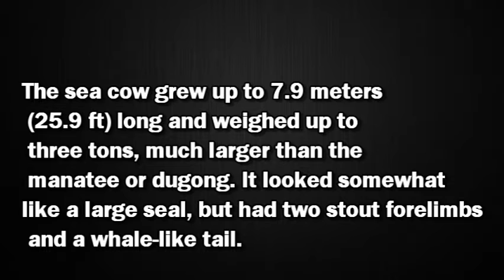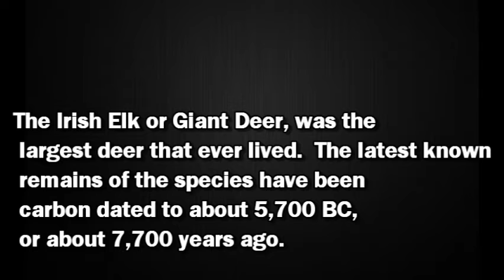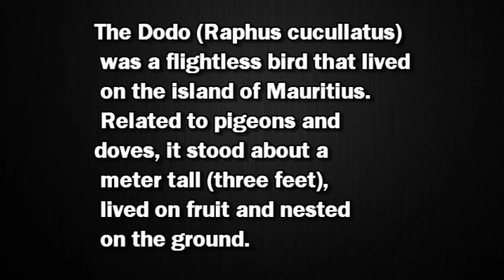Top 5 Extinct Animals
Some of the most extraordinary animals that have lived.  Many not heard of but sill very unique.

Here is the list of animals in this video:

Steller's Sea Cow: the defenseless beast (extinct since 1768)

Aurochs: a very large type of cattle (extinct since 1627)

Irish Deer: the largest deer that ever lived (extinct about 7,700 years ago)

Quagga: half zebra, half horse (extinct since 1883)

Dodo: the archetype of extinct species (extinct since late 17th century)